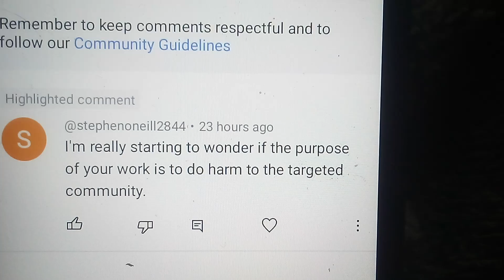these pigs better hide their identity s or ur 🪦 try me